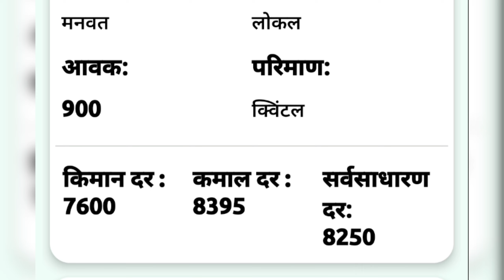शेतकऱ्यांसाठी आनंदाची बातमी कापूस दरात वाढ